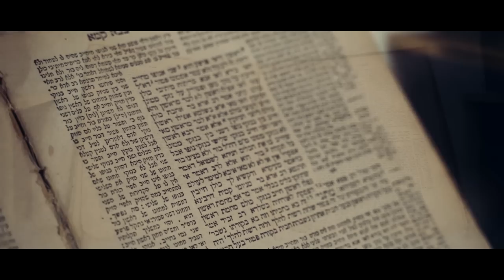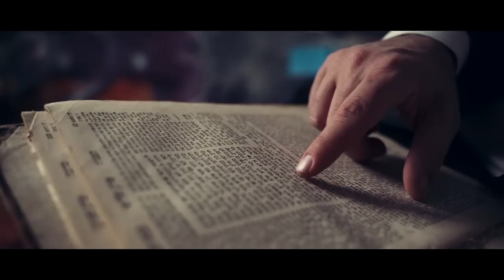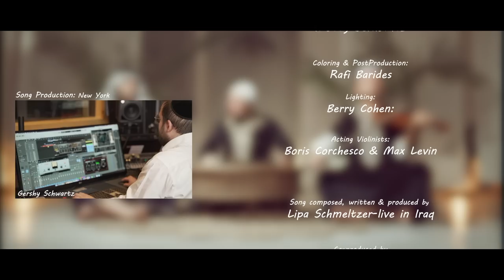Lipa Schmeltzer - Gemura In Song (OFFICIAL MUSIC VIDEO) ליפא שמלצר - גמרא במנגינה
Song composed, written & produced by Lipa Schmeltzer-live in Iraq.
Co-produced by Gershy Schwarcz - New York @EdgwareStudios
Additional music production: David Taub - Israel
Inspirational input by Shloime Zionce/Ami Magazine
Music arranged and recorded  in Kurdistan Iraq. Ragreen record Label

Video Produced by: Motty Berkowitz
Lighting: Berry Cohen
Colorist: Rafi Barides
Acting Violinists: Boris Corchesco & Max Levin
Youtube cover Graphics: Yechiel Landman

Musicians:

Oud : Lezan qader
violin : Nwenar hogr
Qanwn : Zana anwar
Balaban : Ridwan xalil
saz : Rawa badran
Percussion: Rewan rashad
fun fact, main Percussion instrument is named Daf-just like a Daf Gemura.

Keyboard: Meir Israel

Choir: David Taub, Gil Israelov
Recorded: Tenor Studios - Israel
The Studyo - NY
Edgware Studios - NY
Shloime Wechter - Volume Studios - NY

Mixed and mastered: Aran Lavi-Israel
YouTube Cover Graphics by Yechiel Landman